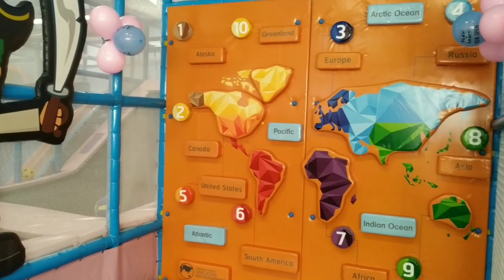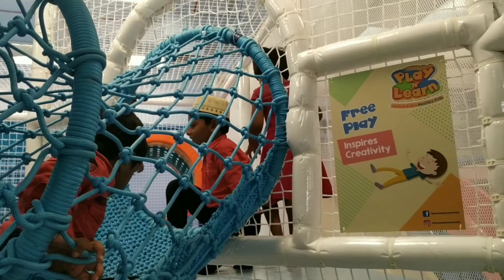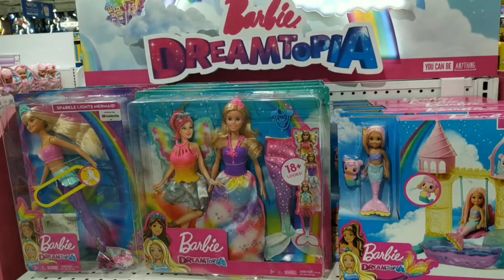Vlog : New place for kids in Chennai| Play & Learn in Marina Mall | Day with my daughter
I went to place in chennai, where children can play well. it is in Marina Mall, chennai.